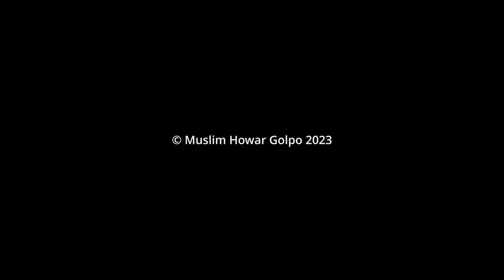চলচ্চিত্র অভিনেতা রাজীবের দাওয়াতে মুসলিম হয়েছি মুসলিম হওয়ার গল্প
চলচ্চিত্র অভিনেতা রাজীবের দাওয়াতে মুসলিম হয়েছি   মুসলিম হওয়ার গল্প   Revert Story BD

ভিডিও যদি ভালো লাগে তাহলে শেয়ার করবেন ইন'শা-আল্লাহ..। লাইক দিয়ে পাশে থাকুন, এবং কমেন্ট বক্সে আপনার মূল্যবান মতামত প্রকাশ করুন। জাযা'কাল্লাহু খাইরান।..

islam ke amra kotota jani